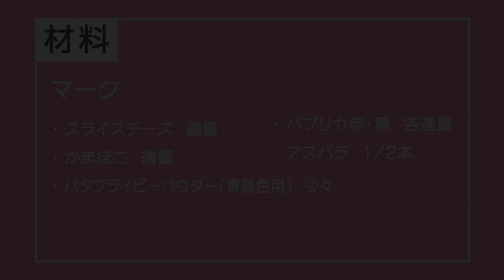｢美少女戦士セーラームーン｣トリビュートアルバム発売記念「乙女のポリシー」キャラ弁動画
■商品概要
「美少女戦士セーラームーン THE 25TH ANNIVERSARY MEMORIAL TRIBUTE」
■発売日
2018年4月4日(水)
■品番
KICA-3271
■収録曲
M1.ムーンライト伝説／LiSA
M2.ラ・ソウルジャー(La soldier)／月蝕會議
M3.Moon Revenge／BiSH
M4.乙女のポリシー／石田燿子
M5.革命はナイト＆デイ／やくしまるえつこ
M6."らしく"いきましょ／井上苑子
M7.風も空もきっと・・・／月蝕會議
M8.セーラースターソング／SILENT SIREN
M9.eternal eternity／女王蜂
Bonus track1.ムーンライト伝説／セーラームーン（CV:三石琴乃）＆セーラーマーキュリー（CV:金元寿子）＆セーラーマーズ（CV:佐藤利奈）＆セーラージュピター（CV:小清水亜美）＆セーラーヴィーナス（CV:伊藤 静）
Bonus track2.タキシード・ミラージュ／セーラームーン（CV:三石琴乃）＆セーラーマーキュリー（CV:金元寿子）＆セーラーマーズ（CV:佐藤利奈）＆セーラージュピター（CV:小清水亜美）＆セーラーヴィーナス（CV:伊藤 静）

■価格
￥3,000＋税
※一部楽曲は既発音源となります。